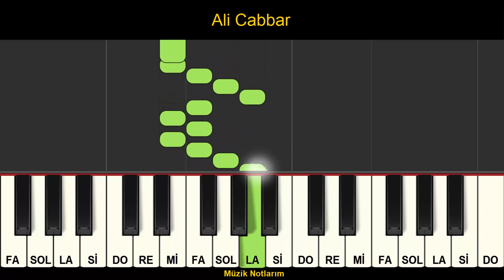Ali Cabbar - Melodika Org Notaları